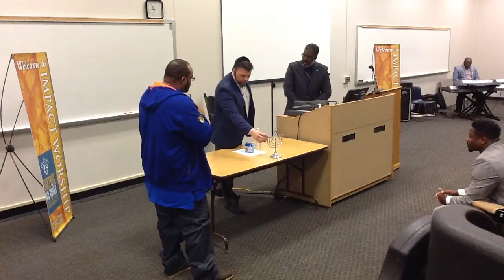Kingdom Diversity Series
Jeff McKinney, Jewish Community & Chairperson, Teacher Kol Ami Religious School share on the Jewish tradition of  Hanukkah.   Join us!!!